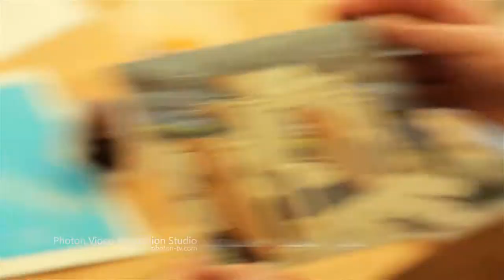Saman Bank Documentary TVC / 2013 / تیزر تبلیغاتی بانک سامان / شعب شهرستان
Saman Bank Documentary TVC / Tehran /2013
Producer/Director/Edit : Hesam Rahbarnik
Director/DP/Edit/Color : Iman Salimi
2nd Camera : Ehsan Aeeneh
Director Assistant : Farzad ghorbani
Photography : Mehdi Behtash